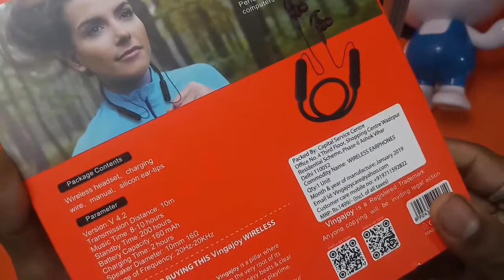Vingajoy bluetooth earphone Unboxing and quick Review in hindi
Hello dosto suwagat hai Tech& unboxing YouTube Channel me. Aj ham unboxing kr rahe hai  vingajoy ka bluetooth Earphone.  Bat kare iske battery ki toh 160mAh kia battery ar 200 hours ka standby time. Ar 8 hours ki Backup diya gaya hai. Baat kare flexibility ki toh bhut jada flexible aur earphone ko pocket me rakh sakte hai. Ar baat kare  sound quality ki toh high base diya gaya hai aur high quality sound diya gaya hai. Pricing diya gayah Rs1199 offline market available hai.